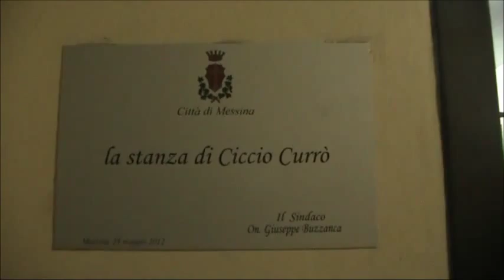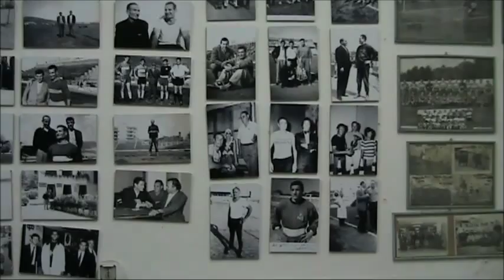Al Celeste piove nella storica stanza di Ciccio Currò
Le condizioni in cui versa la stanza dello storico massaggiatore del Messina